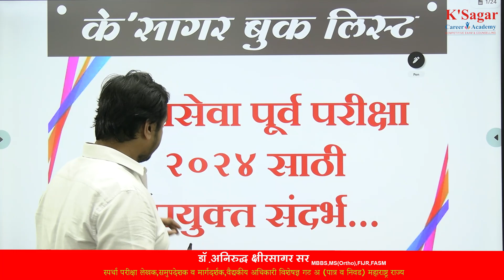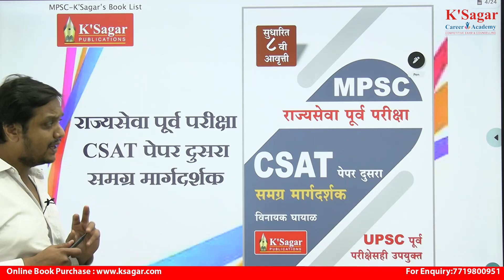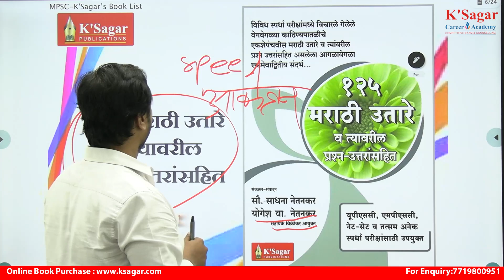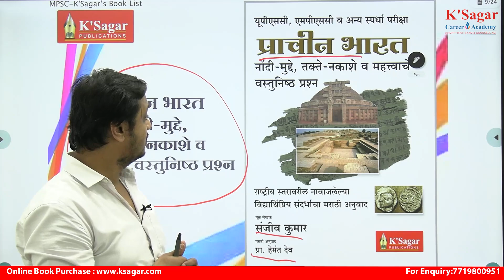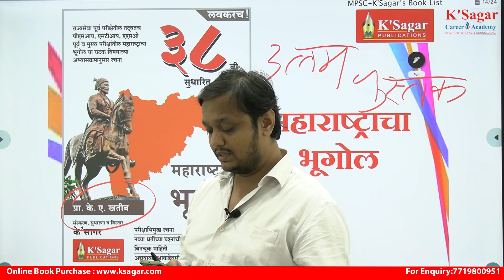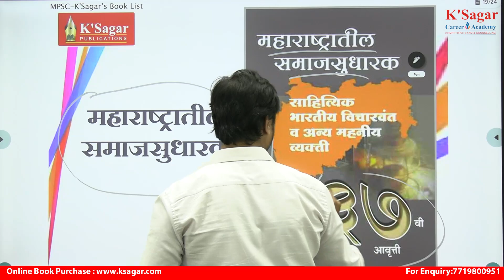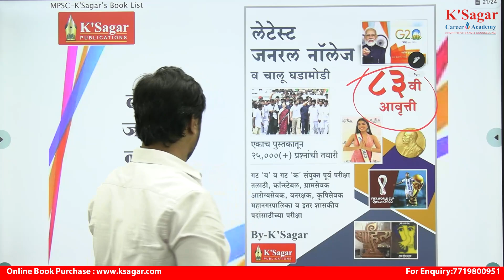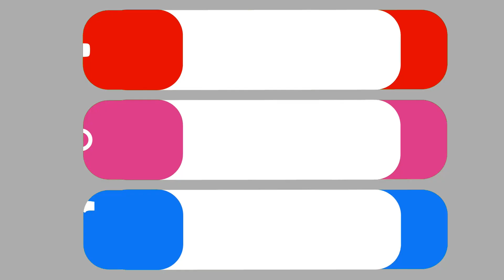गुलाल DC DYSP पदाचा.. MPSC राज्यसेवा पूर्व2024 Booklist Ksagar Dr.Aniruddha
संयुक्त पूर्व परीक्षा गट ब व गट क 2024
व इतर स्पर्धा परीक्षांसाठी उपयुक्त कोर्स

Every subject Demo Lecture available on app

बॅचची वैशिष्ट्ये
1.Exam Oriented batch
Basic to Advance कोर्सची रचना
2.पूर्व परीक्षेच्या Syllabus नुसार कोर्सची रचना
3.Result Oriented तज्ञ व अनुभवी शिक्षक वृंद
4.MCQप्रश्नांची तयारी करून घेणारा कोर्स
5.Recorded Lectures म्हणजे आपल्या वेळेनुसार केव्हाही कुठेही अभ्यास करता येईल
6.कोणते संदर्भ वाचावेत व का वाचावेत याविषयी मार्गदर्शन
7.जे गरजेचे महत्त्वाचे तेच
8.Validity 8 months
Watch time 4 times
9.नियमितपणे शंका निरसरन सत्र
10.अभ्यास कसा करावा,परीक्षा संदर्भातील स्ट्रॅटेजी,Time management,Stress management यासाठी विशेष मार्गदर्शन तसेच पुणे येथे वैयक्तिक समुपदेशन
11.100% सर्व लेक्चर पूर्ण होणार
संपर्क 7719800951